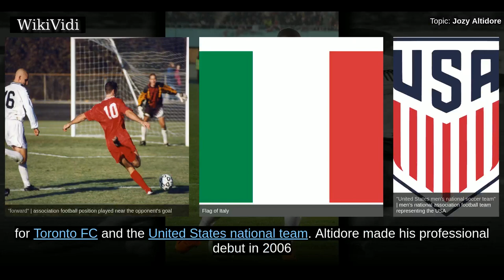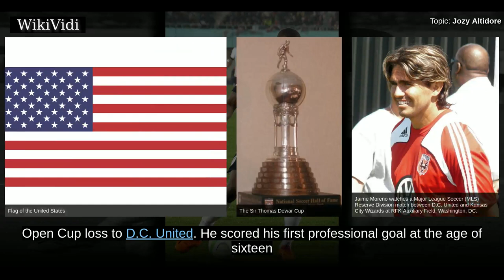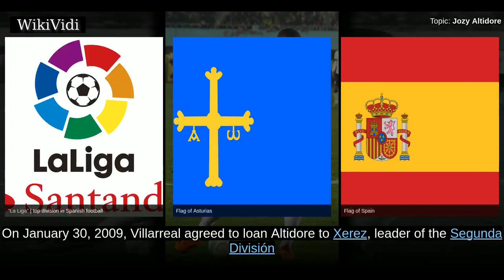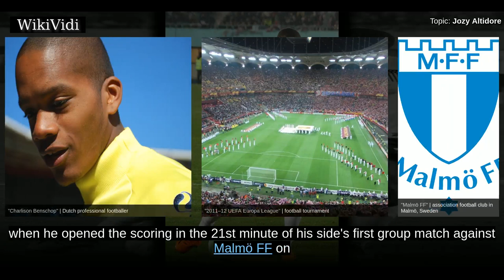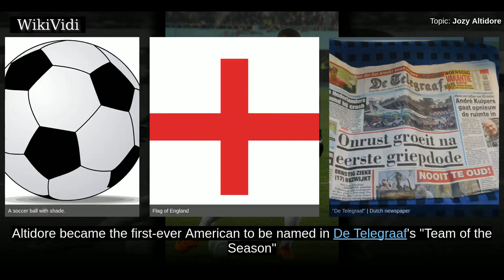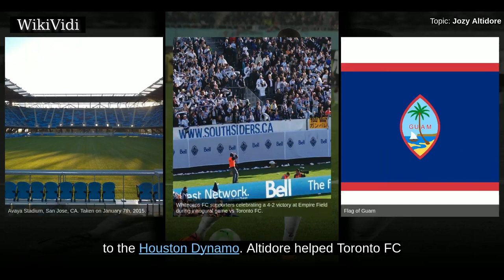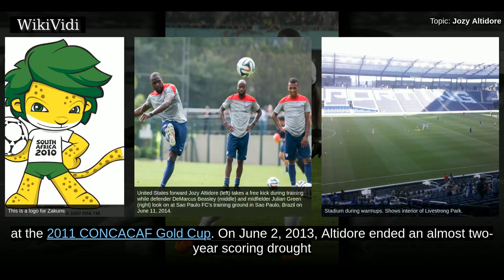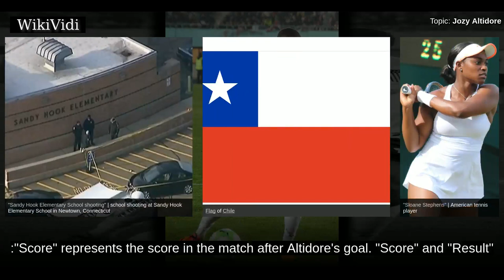JOZY ALTIDORE - WikiVidi Documentary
Josmer Volmy "Jozy" Altidore   is an American professional soccer player who plays as a forward for Toronto FC and the United States national team.  Altidore made his professional debut in 2006 at the age of 16 with the New York Red Bulls. In the middle of his third season with New York, in 2008, he made a transfer to Villarreal for a fee of $10 million. During his time with Villarreal, he left on three loan stints – with Spanish Segunda División club Xerez in February–May 2009, English Premier League club Hull City for the entire 2009–10 season, and Turkish club Bursaspor where he went on a six-month loan. In the summer of 2011, he made a switch to AZ in the Netherlands. On March 3, 2013, Altidore surpassed Clint Dempsey for most goals by an American in a European club season with his 24th goal of the 2012–13 campaign. During the 2013 Summer transfer window, Sunderland signed Altidore. He spent one-and-a-half seasons there, with a poor goalscoring record, then returned to MLS with Tor...

Shortcuts to chapters:
00:02:20: Early life and education
00:02:57: New York Red Bulls
00:04:48: Villarreal
00:06:14: Xerez
00:06:55: Hull City
00:08:41: Bursaspor
00:09:00: AZ
00:13:28: Sunderland
00:15:30: Toronto FC
00:17:44: International career
00:21:50: Personal life

Copyright WikiVidi.